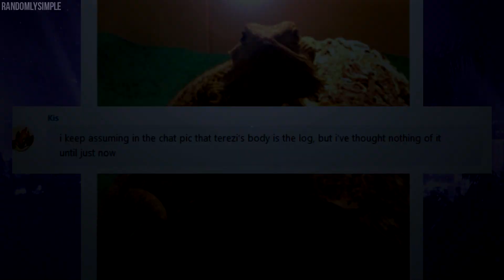Fall Out Boy MEGAMIX (HBD Maxie!)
i have so many things to say that they're all just turning into a little gray static in my brain so i suppose i'll just compress it into "hey maxie, happy birthday, thank you for not looking at my screen while i was working on this" and "oh my god, fuck you, we had the exact same idea for each other's birthdays with what to do, and thats powerful"

1 intentionaltermination - Persona 5
2 TheWarriorGirl123 - Terezi (Homestuck)
3 SummerSuns - Okami
4 Iggychan - MercyMaker (Overwatch)
5 Iggychan - Dva76 (Overwatch)
6 Roenais - Sailor Moon
7 aimyuu - Redorbshipping (Pokemon)
8 dragonfucker2000 - Fursonas
9 TheWarriorGirl123 - Steven Universe
10 KeevanGoliath - Kris (Pokemon)
11 aimyuu - Maxie (Pokemon)
12 Angelouo - Pearl/Mystery Girl (Steven Universe)
13 RandomlySimple - Ararezi (Homestuck)
14 RandomlySimple - BokuHina & AsaNoya (Haikyuu!!)
15 Inkeis - Nick Valentine (Fallout 4)
16 Vivid Lights - Jaspis (Steven Universe)
17 RandomlySimple - Mercy (Overwatch)
18 SummerSuns & dragonfucker2000 - Terezi (Homestuck)
19 Roenais - Nico (Love Live)
20 mamatila123 - Fall Out Boy
21 KeevanGoliath - Spirk (Star Trek)